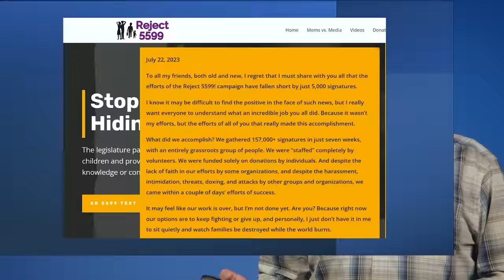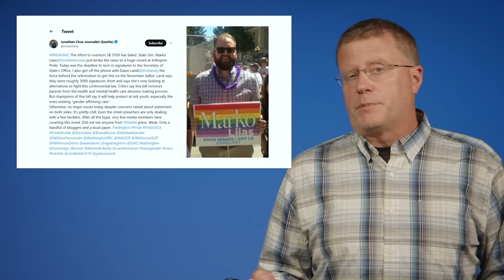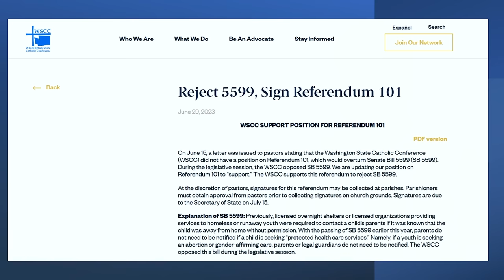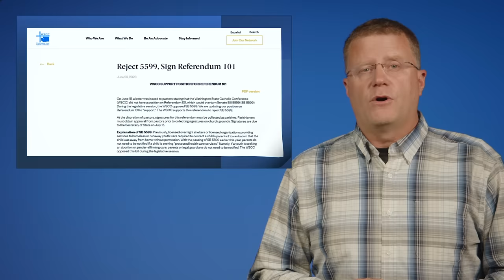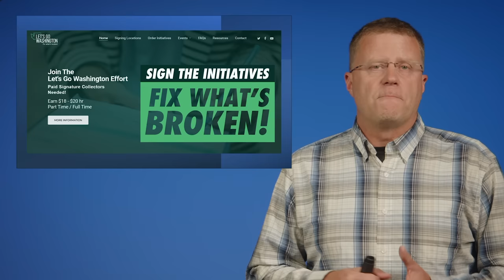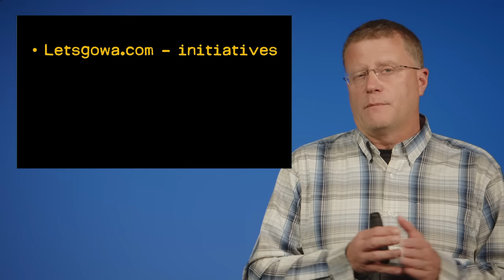A report on the Washington State Governor's race 2024 - who dropped out? Who jumped in? Who cares?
I often get questions about next year's 2024 Washington State Governor's race.  So, this is my latest update as there have been some changes in this race since we last discussed it.  Keep in mind, there are many local races on the ballot in 2023, and those campaigns probably need your help as well, but everyone wants to know what is happening as the early days jockeying for position happens in the governor's race.

Official website on the PDC site where you can review all the historic and pending enforcement cases:

MB018P3MLLDQQV5